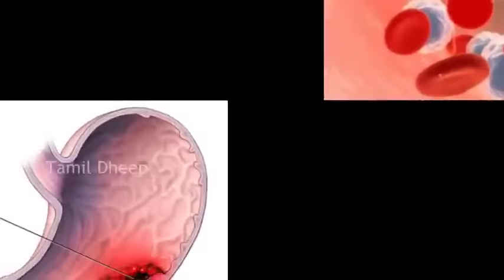புற்றுநோய் என்பது நோய் அல்ல வியாபாரம் Whatsapp Videos